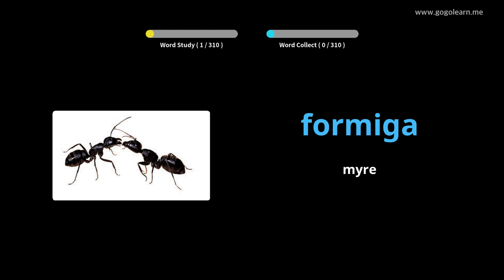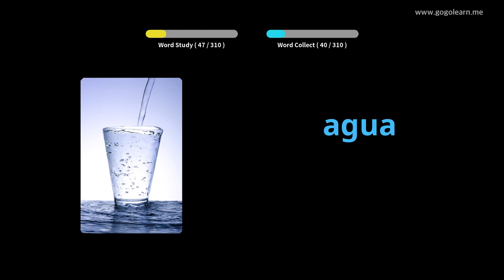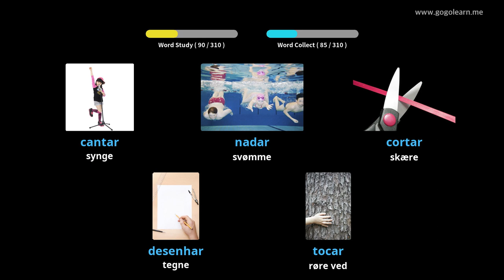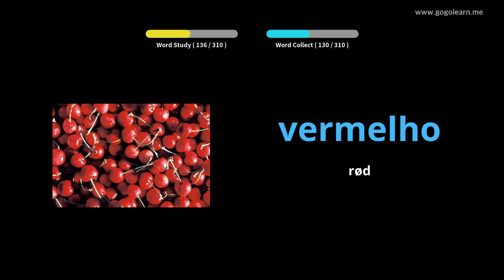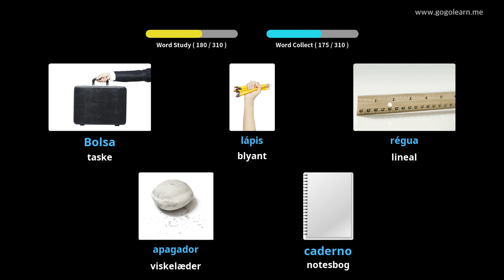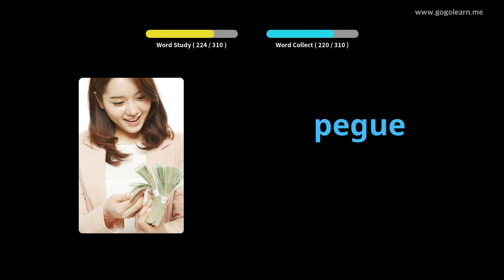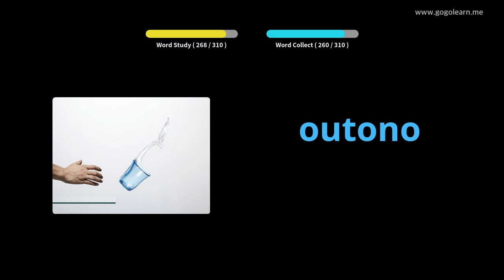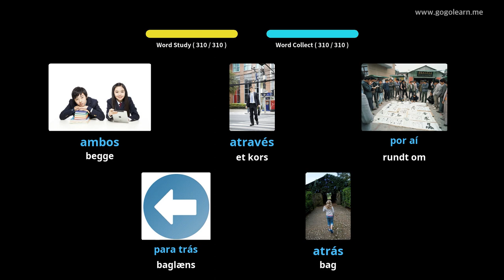Lær Portugisisk Gjennom Bilder |Portugisisk Ordforråd Lytter Under Kørsel | Golearn